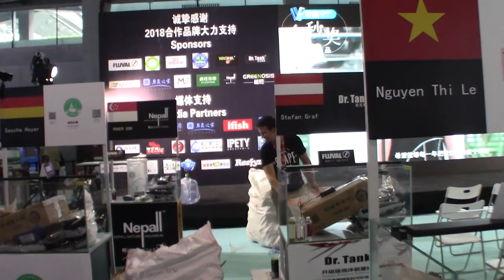Viajé a CHINA🇨🇳 a competir en aquascaping - CIPS 2018 vlog #1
Viaje a china a participar en un concurso de Aquascaping en vivo.
Una experiencia inolvidable. conocí personas que admiro muchísimo por su trayectoria en el medio, que sigo en redes sociales y trato de aprender lo que mas puedo de ellos cada día que pasa.
Mi rank en la competencia fue 17 de 25. Es increíble haber quedado en este puesto, sabiendo que competía con personas demasiado talentosas. Una experiencia que nunca olvidare. Pero lo mejor es los amigos que adquirí al rededor del mundo.

Saludos.